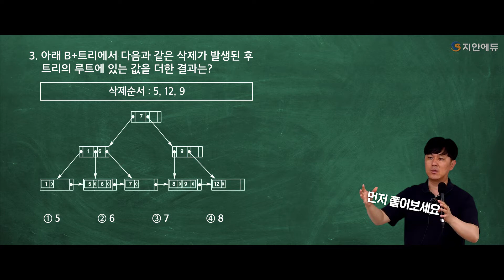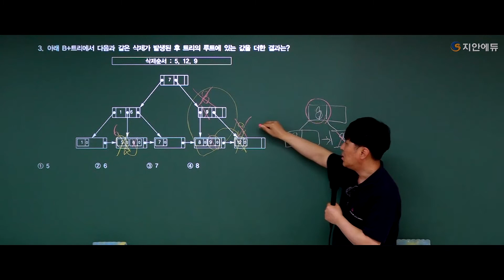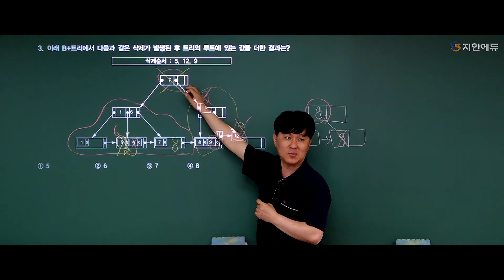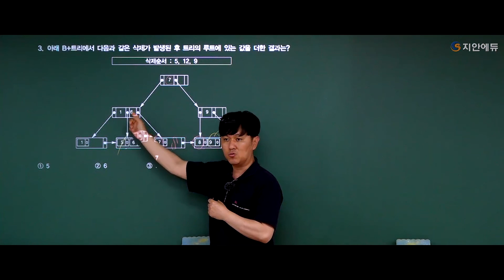[데이터베이스론_오재우] B+트리에서 다음과 같은 삭제가 발생된 후 트리의 루트에 있는 값을 더한 결과는?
2021 군무원·국가직7급 대비 오재우 데이터베이스론 실전모의 문제풀이 강의
3강 3번문제😊

해당 강의가 궁금하다면 하단의 URL 클릭👀